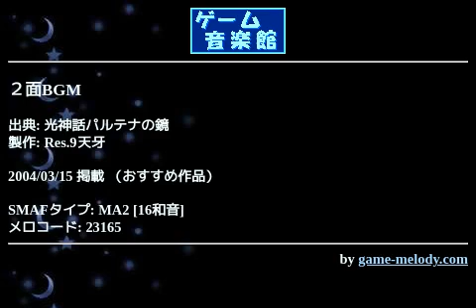２面BGM (光神話パルテナの鏡) by Res.9天牙 | ゲーム音楽館☆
投稿者: Res.9天牙
投稿者コメント: 案外長い曲ですね。
三角波のリズムが特徴的だと思います～